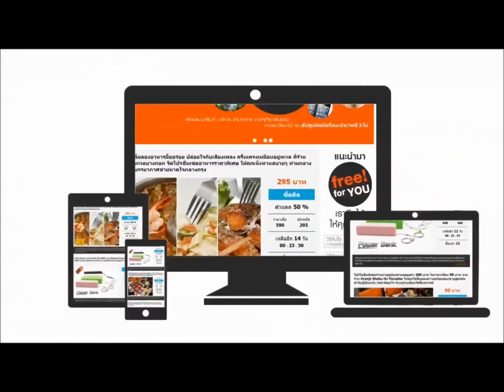Voice Hero: ป้าง นครินทร์ กิ่งศักดิ์ ตำนานร็อกที่ยังมีลมหายใจ (ตอน 6)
Voice Hero เสียงนี้ตลอดกาล กับ ป้าง นครินทร์ กิ่งศักดิ์
ติดตามชมได้ทุกวันเสาร์ - อาทิตย์ 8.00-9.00 น. รีรัน 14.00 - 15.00 น. ทางช่อง Gmmmusic
รับชมผ่านกล่อง GMMZ ช่อง 16 หรือดูออนไลน์ทาง